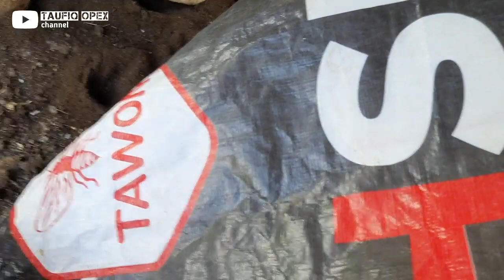PUPUK DASARAN MENENTUKAN KESEHATAN BAWANG MERAH